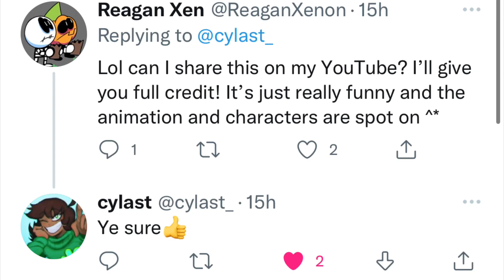RUN ROSS RUN! (Spooky Month Animation)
Added permission I got to the end cause some motherfuckers accuse me of stealing 👄👀😅 aaaaah I hate people so much xd

Made by Cylast

Characters belong to Sr Pelo